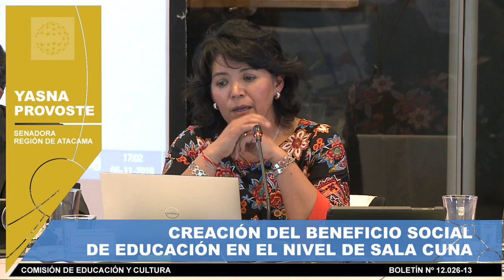INTERVENCIÓN SENADORA PROVOSTE EN RECHAZO AL PROYECTO QUE REINSTALA EN LUCRO EN LA EDUCACIÓN INICIAL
El proyecto de ley del gobierno, denominado Sala Cuna Universal, fue rechazado por 3 votos en contra y 2 a favor en la Comisión de Educación del Senado. Ahora es el turno de la Comisión de Hacienda tramitar la iniciativa.

Miércoles 6 de octubre de 2019, Valparaíso.